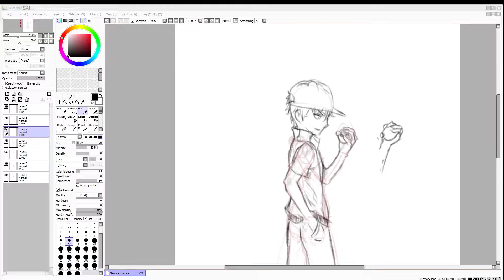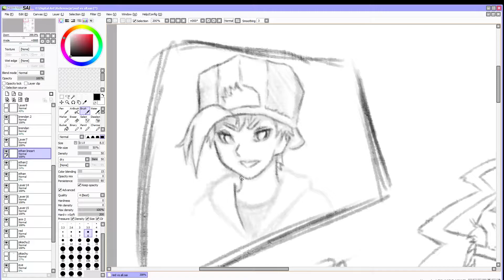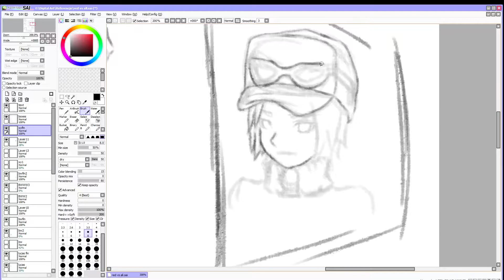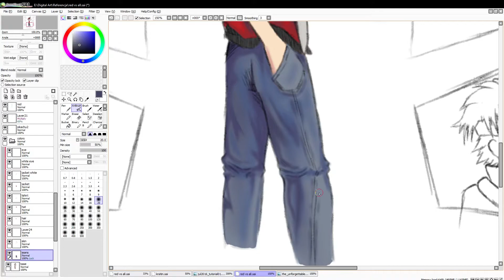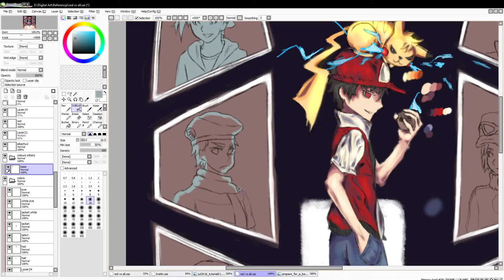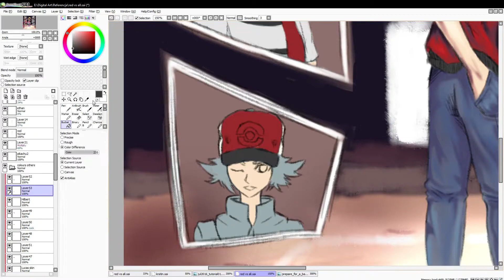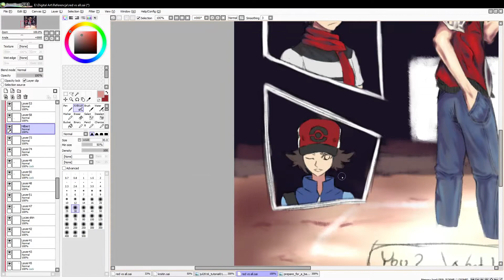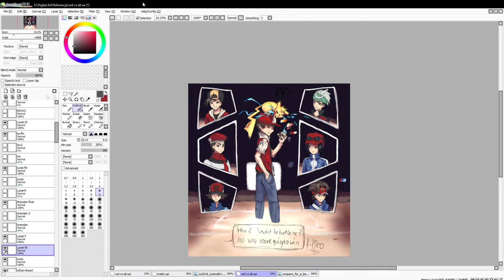[Speedpainting] Red, The True Champion awaits [Pokemon]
Hello guys!! :3

Well pheew. I finally finished it (i slacked with it for like 10 hrs) I really need to change my layering system bcuz it makes everything harder and longer lots of stupid layers
Since recently i drew undertale stuff exclusively i felt that it's about time to draw some Pokemon :D
I always try to experiment while drawing and there are some elements that i am proud off and som other elements that i probably drew like sheit
And the general idea for this drawing was to put every other main male character from pokemon games against Red and he is going to teach them a lesson.
Bcuz there can be only one true poke champion!

Small challange: what words are covered by dots?